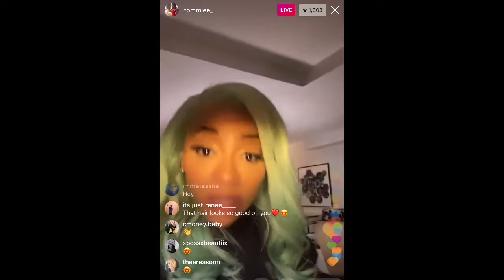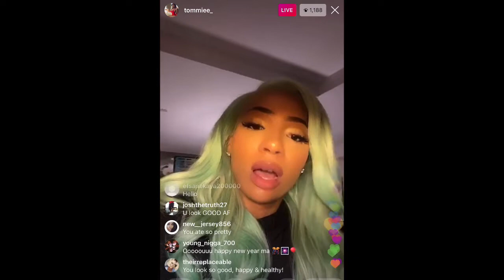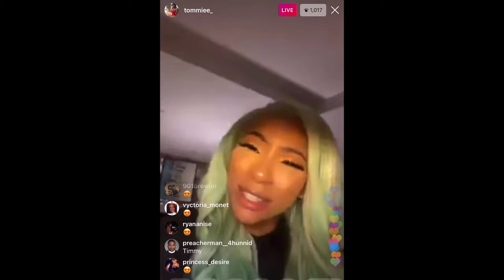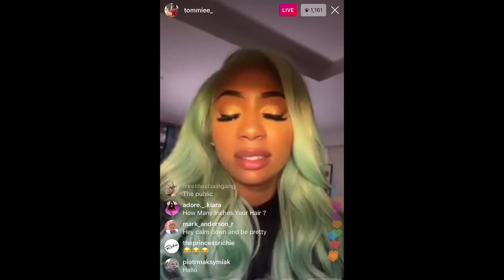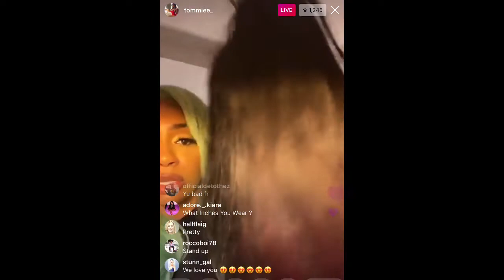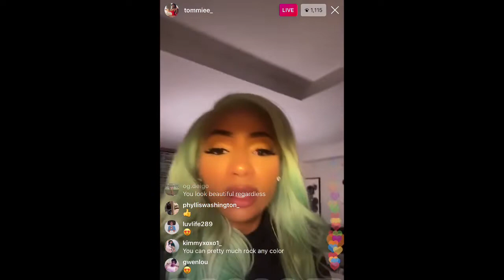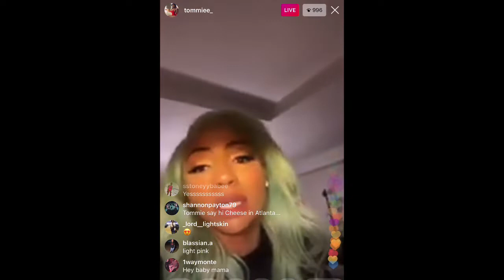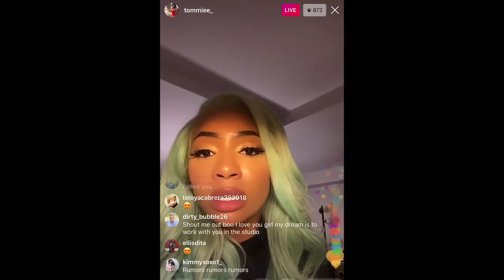Tommie From Love and Hip Hop Streams Live